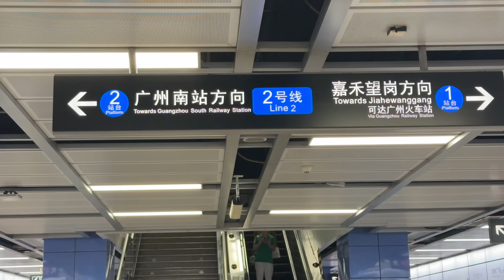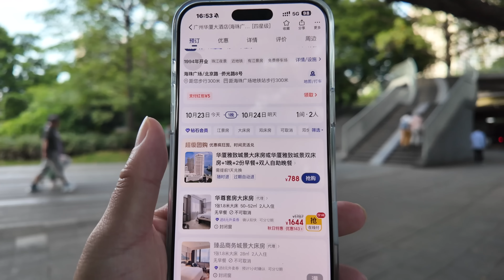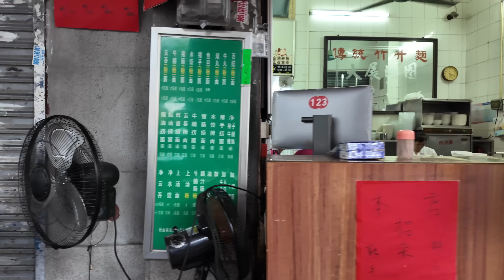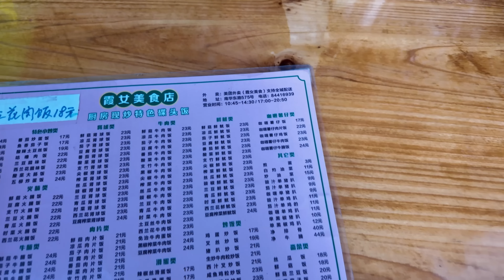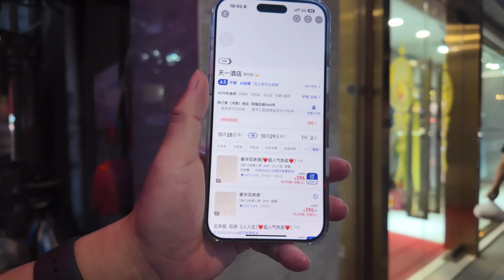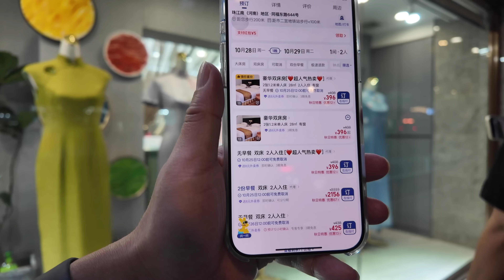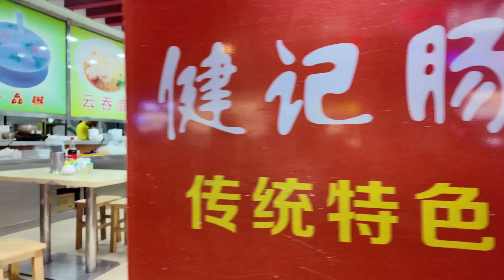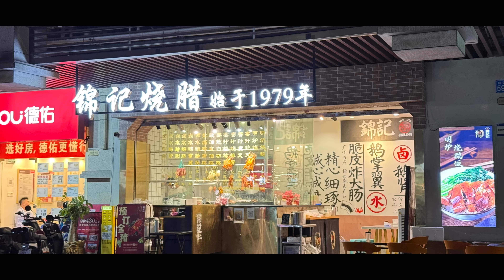廣州為數不多！現炒碟頭飯！超好食！廣交會開幕！酒店價格翻倍？美食旅遊推薦！交通路線！海珠橋日落！五柳蛋飯24元！鮮菇牛肉飯23元！！價錢平！份量大！Canton Food Tour｜GuangZhou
餐廳名稱：霞女美食店
餐廳地址：廣州 海珠區 南華東路575號
餐廳消費：五柳蛋飯 ¥24，鮮菇牛肉飯 ¥23，乾炒牛河 ¥24
廣州海珠橋可是個充滿歷史底蘊的地方呢，讓我來跟你詳細介紹一下吧！
海珠橋（Haizhu Bridge）是中國廣東省廣州市海珠區和越秀區的跨江通道，橫跨珠江水系，是廣州最早的中軸線組成之一。它不僅是中國第一座鋼結構開合橋，也是1963年版的「羊城八景」之一，以及市區南北交通的重要要道。
一、建設歷程
始建：海珠橋建於1929年（民國十八年）12月1日，由美國馬克敦公司承建，最初稱為「珠江大鐵橋」。
建成：1933年2月15日，海珠橋正式建成通車，成為廣州市第一座跨江大橋。因其接近著名的“海珠石”，而得名“海珠橋”。
重建與維修：
1950年3月25日，廣州市政府開始重建海珠橋，同年11月修復並通車。重建後的海珠橋橋面不能開合，橋上來回設有三線行車，兩邊亦設有行人路及自行車道，外觀與原橋大致相若。
1974年12月，海珠橋在原橋兩側加建了一座寬11公尺的鋼筋混凝土結構橋，使新舊橋既獨立又連體。
1995年5月至1996年9月，海珠橋在原橋上進行加強、維修，工程採用自錨式吊索方案，將中孔恆載轉嫁到吊索上，原橋變為三孔連續自錨式懸索吊橋。
2012年2月28日至2013年9月2日，海珠橋進行了大規模的維修工程，包括人行道外橋面的拆除和引橋的吊運等。
2019年8月3日至9月5日，海珠橋全段禁止車輛通行，進行全封閉施工。
二、橋樑結構
海珠橋全長356.67米，主橋全長182.90米，南兩跨對稱佈置。原為三孔下承式簡支鋼桁架橋，設計荷載為二列10噸汽車。中跨為開啟式結構，能向上分開，以利大船通過。但經過多次戰火重建後，如今的海珠橋已不具備開合功能。
三、歷史意義
海珠橋承載著廣州的歷史變遷和人民的情感記憶。它不僅是廣州城市發展的重要見證者，也是廣州人民心中的豐碑。從昔日的交通要道到如今的市區標誌，海珠橋見證了這座城市的繁榮與發展。
四、文化特色
如今的海珠橋已成為廣州的一道亮麗風景線，吸引了無數遊客和市民前來打卡。在夜晚，海珠橋更是流光溢彩、美不勝收。此外，海珠橋也是市民拍攝木棉花的打卡點之一，每年春天都會有不少市民、攝影愛好者和繪畫者在橋下拍攝寫生。
廣州海珠橋是一座充滿歷史底蘊與文化特色的橋樑。它不僅見證了廣州城市的發展變遷，也承載著無數廣州人民的情感記憶。如果你有機會來廣州的話，一定不要錯過這座美麗的橋樑喔！
Guangzhou Haizhu Bridge is a place full of historical heritage. Let me give you a detailed introduction!
Haizhu Bridge is a cross-river passage between Haizhu District and Yuexiu District in Guangzhou City, Guangdong Province, China. It spans the Pearl River system and is one of the earliest central axis components of Guangzhou. It is not only the first steel structure opening and closing bridge in China, but also one of the "Eight Scenic Spots of Guangzhou" in the 1963 version, and an important thoroughfare for north-south traffic in the city.
1. Construction History
Construction: Haizhu Bridge was built on December 1, 1929 (the 18th year of the Republic of China) by the American Marktown Company. It was originally called the "Pearl River Iron Bridge".
Completion: On February 15, 1933, Haizhu Bridge was officially completed and opened to traffic, becoming the first cross-river bridge in Guangzhou. It was named "Haizhu Bridge" because it is close to the famous "Haizhu Stone".
Reconstruction and maintenance:
On March 25, 1950, the Guangzhou Municipal Government began to rebuild Haizhu Bridge, which was repaired and opened to traffic in November of the same year. The deck of the rebuilt Haizhu Bridge cannot be opened or closed. There are three lanes of traffic on the bridge, and there are also pedestrian paths and bicycle paths on both sides. The appearance is roughly the same as the original bridge.
In December 1974, Haizhu Bridge added an 11-meter-wide reinforced concrete structure bridge on both sides of the original bridge, making the new and old bridges both independent and connected.
From May 1995 to September 1996, Haizhu Bridge was reinforced and repaired on the original bridge. The project adopted a self-anchored cable scheme to transfer the dead load of the middle hole to the cable, and the original bridge became a three-hole continuous self-anchored suspension bridge.
From February 28, 2012 to September 2, 2013, Haizhu Bridge underwent a large-scale maintenance project, including the demolition of the bridge deck outside the pedestrian walkway and the hoisting of the approach bridge.
From August 3 to September 5, 2019, vehicles were prohibited from passing through the entire section of Haizhu Bridge, and it was fully closed for construction.

Chapters:
00:00 Intro
00:43 海珠廣場/週邊酒店推薦/廣交會酒店價格如何？
08:41 海珠橋睇日落/婚紗街
17:48 霞女美食店/五柳蛋飯/鮮菇牛肉飯/乾炒牛河
28:02 江南大道北/婚紗街實況
32:05 天一酒店價格
37:07 同福中路美食推薦
44:16 Ending